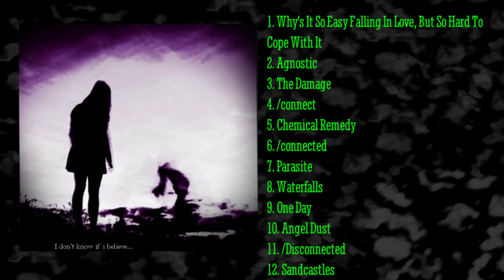Alfonso Conspiracy - Why's It So Easy To Fall In Love, But So Hard To Cope With It (Album Stream)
Track one on the Alfonso Conspiracy album 'I Don't Know If I Believe...' available to stream and save everywhere now

Lyrics:
You've got my heart in your hand, so squeeze tight before I feel it
I want you to dig my grave so deep I break my back when you throw me in